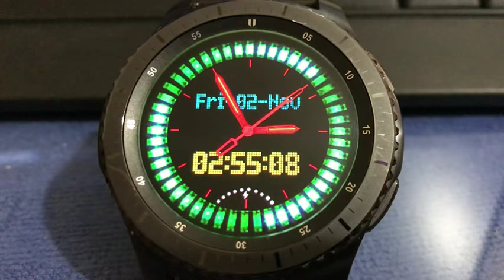ANIMATED MULTI COLOR LEDs